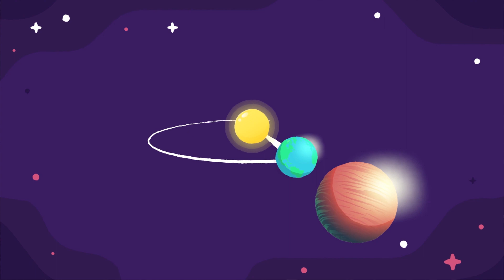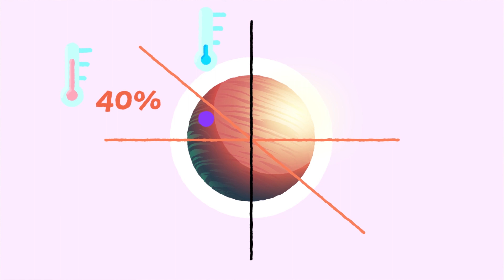SPACEX MARS UPDATE - STARSHIP, MATERIALS, MARS, REFUEL, REPEAT - Moving to Mars with Times Infinity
🌚 Would you be on the first, second, or 1000th flight to Mars?

This is a 2 part collaboration with Joseph from Times Infinity, all about SpaceX , Starship and our plans to get to Mars. In part 1 we look at How to get to Mars and here we look at how to make Mars a home.

This is a two part collaboration with Times Infinity, in part one we discussed how and when SpaceX plans to travel to Mars, and now we are going to look at what Space X could do on Mars in the quest to make humans a multi planetary civilisation.

So we have have achieved the biggest feat of mankind, we have arrived at Mars, our nearest chance of a realistic second home in the universe, so, umm, now what? What has SpaceX got planned to get us cozy and settled in?

Let us start by looking at Elon’s original plan for a Mars mission, way back in 2001 where the goal for Mars was much simpler. At that time, SpaceX didn’t even exist and the plan was to send a greenhouse to Mars with the goal of inspiring humans with the images of life growing on a barren red planet over 100 million kilometers away. However, the price of reaching his goal was well over 60 million dollars just to launch his dream into space, so after several failed negotiations for a rocket, Elon decided to do it himself, and start his own space company, which we know now as SpaceX.

Over time, the plan for what SpaceX would do on Mars took on a much more grand scale, with the vision shifting from inspiring people back on Earth, to directly settling and colonising Mars. The plans at first were secretive and only discussed as comments from Elon himself, as early as 2007, Elon expressed interest in one day exploring and colonizing Mars. Rough timelines were drawn up in the mid 2010’s, with an aspirational goal of humans on Mars by early 2020. By 2013 many more details were known, with the name of the Mars Colonial Transporter given, it was determined it would ferry people to and from Mars as the most powerful rocket ever built. By 2015, the plans were publicly announced, and a vision of a million people on Mars began to show just how much more massive the vision SpaceX had for Mars had grown. SpaceX now plans not only to land humans on Mars, but to fully settle, colonize and terraform Mars in the long run.

So once on Mars, what options do we have for setting up the initial infrastructure and a base?

The first two of SpaceX’s Mars missions will be uncrewed cargo ships that will be tasked with finding natural resources that can be used in future missions and to provide fuel for Starship to make 2 way trips with ease. These missions will also bring vital initial supplies like power generating machines and life support systems for the first humans to use.

Further missions will then send manned and unmanned starships to set up propellant production plants that will turn will turn water, ice and carbon dioxide into usable fuel for the starship in the form of liquid methane and liquid oxygen. These steps will be vital for the longer term two way transportation of humans and cargo to set up infrastructure on the red planet.

So what about a base, how will that work?

Starship itself could be a very interesting option for a Mars base, at 50 meters in height, large cargo bays and being made of useful building materials, it would seem like a very attractive option using it for a Mars base. However, there are some drawbacks. Starship is designed to be fully reusable, like a jet liner, imagine decommissioning a brand new aeroplane after a single flight, the cost to fly on that plane would be enormous. The idea behind starship is to reduce the cost of a flight as much as possible, so other methods will be needed to construct a Martian colony.

Outside of simply using Starship as a base, the logical process will most likely be building outwards from the initial propellant production plants, forming larger colonies into towns and eventually fully functioning and habitable cities.

If you find yourself here, leave a penguin in the comments so we know, you little star you!